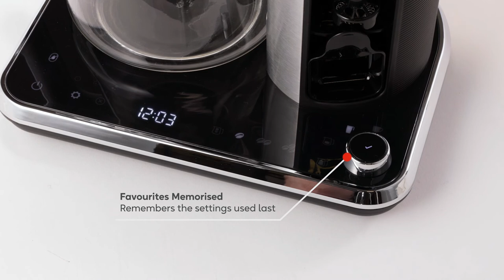Attentiv Coffee Bar - 26230 | Russell Hobbs